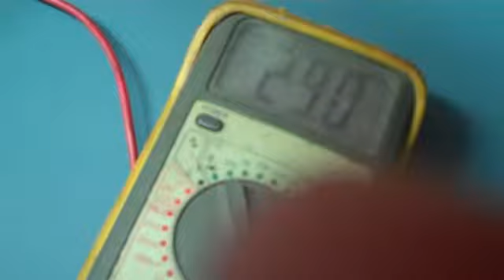Harry's Wind Turbine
Over the Easter break, our Year 9 students were asked to carry out a piece of research linked to the junior science topic 'Energy' . We had been examining New Zealand's use of renewable energy, our targets for the future and some of the motivating factors behind the drive towards finding more sustainable methods of powering our lives.
To this end, the Year 9's were given the opportunity to present their findings as either a written piece of work, a simple model or for the brave...a fully working model.